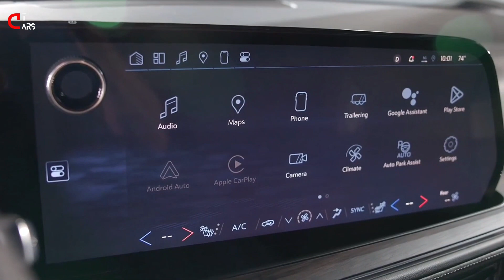2025 CHEVROLET SUBURBAN AND TAHOE Facelift I Exterior & Interior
Chevrolet Tahoe and Suburban — the industry’s best-selling large SUVs — launch late next year with fresh designs inside and out, a more powerful diesel engine option available later in production and new technology enhancements designed to provide greater confidence and security behind the wheel.

“The updates on the 2025 Chevy Tahoe and Suburban make the industry’s best-selling full-size SUVs an ever-stronger option for our customers,” said Scott Bell, vice president, Chevrolet. “Our segment-leading position is the envy of our competitors — no one comes close to Chevrolet.”

Together Tahoe and Suburban have led the segment for over 45 years and established themselves as cultural icons. Chevrolet’s full-size SUVs are truly designed and engineered for its customers. The new 2025 Tahoe and Suburban are no exception; key highlights and features include:

The 2025 Tahoe and Suburban feature a new look, framed by a fresh front-end design that’s distinguished with new, bolder lighting. All six trims — LS, LT, RST, Z71, Premier and High Country — receive a new front fascia, with select trims offering unique design cues. The Z71 — one of the nameplates’ fastest-selling trims — incorporates skid plates and a high-approach front fascia, while the High Country leans in on a sport-luxury theme, with a sophisticated balance of black and Galvano chrome trim.

“The new faces of Tahoe and Suburban are more expressive, borrowing inspiration from the recently refreshed Chevrolet truck lineup,” said Phil Zak, executive design director, Global Chevrolet. “They remain as versatile as ever, but with a greater emphasis on the details that have driven these large SUVs to the top of their segment.”

Additional refinements contribute to a stronger, more planted stance that appears more confident, while new 24-inch wheel designs, available for the first time on RST and High Country, further contribute to the Tahoe and Suburban’s fresh style.

New front and rear lighting also elevate the SUVs’ sophisticated design, with innovative technology delivered in a more refined package. Highlights include:

More integrated appearance of the daytime running lights (DRLs), with a thinner yet more prominent look of the top DRL, thanks to an angled prism within the lighting signature that creates bold illumination in a sleek housing
The more prominent lighting signature gives the vehicles a greater sense of personality, with the Premier and High Country trims further distinguished with standard welcome and walk-away lighting animations as well as animated swipe turn signals
Dual C-shaped light designs maintain the family appearance seen in other Chevrolet vehicles
Along with their new look and lighting, the 2025 Tahoe and Suburban also introduce two new exterior colors: Cypress Gray and Lakeshore Blue Metallic.

The new Tahoe and Suburban feel airier and more spacious, with a revamped interior that emulates the technology focus of other recently introduced Chevrolet models. Sweeping lines and lowering the instrument panel increase the perceived space for driver and front row passenger.

Display screens are the centerpiece of the cabin, starting with an all-new standard 17.7-inch-diagonal freeform infotainment1 screen paired with the 11-inch-diagonal driver information center.

The screen is canted slightly toward the driver for a more commanding feeling of control, while still prioritizing easy access for the front-seat passenger. Designed to be intuitive without sacrificing a clean, sleek design, the team struck the careful balance of physical and digital controls in the cockpit.

More powerful diesel engine

Also new is the refined, second-generation 3.0L inline-six turbo-diesel Duramax2, which offers more power for greater confidence on the road — particularly when trailering. It is paired with a 10-speed automatic transmission and is offered on all retail trims, including Z71 for the first time.

Launched previously on the Silverado 1500, the new diesel engine is rated at 305 horsepower and 495 lb-ft of peak torque, increases of 10 percent and 7.6 percent, respectively, over the current diesel engine’s 277 horsepower and 460 lb-ft of torque.

A retuned turbo compressor, along with new, higher-flow fuel injectors, revised piston-cooling oil jets, new steel pistons and improved temperature control features with the cooling system’s Active Thermal Management contribute to the engine’s enhanced power, while new sound absorption materials and a tuned air induction system help balance its performance with quietness and improved refinement.

A 5.3L gas V-8 remains the standard engine for LS, LT, RST, Z71 and Premier. The 6.2L V-8 is standard on High Country and available on RST, Z71 and Premier. The new diesel engine will be available in 2025 after initial launch.